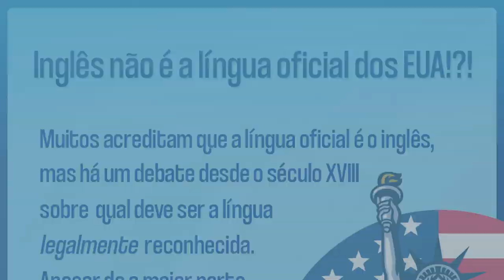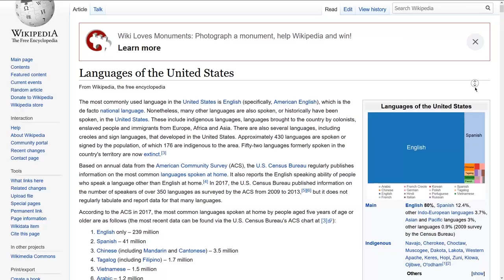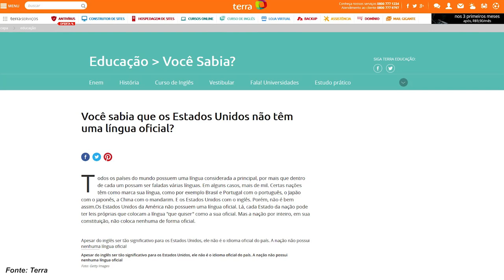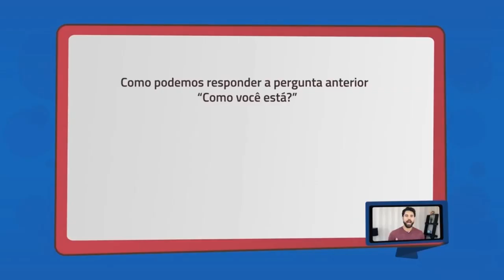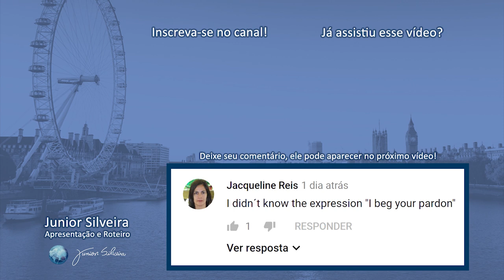O INGLÊS NÃO É A LÍNGUA OFICIAL dos ESTADOS UNIDOS? | Junior Silveira